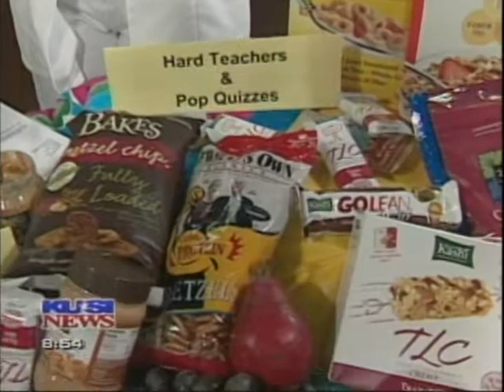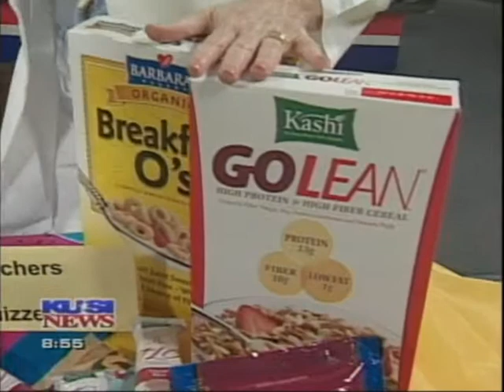Smart Snacks For Studying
The science says, "Brain Smarts" can be influenced by what you eat.